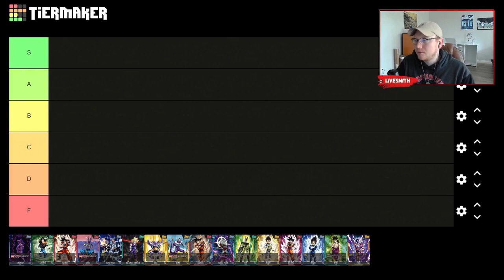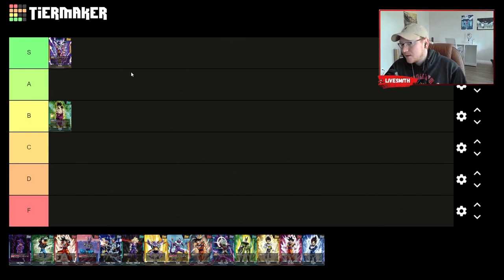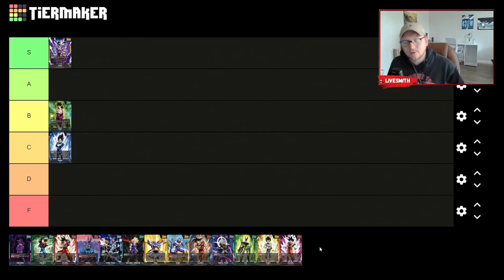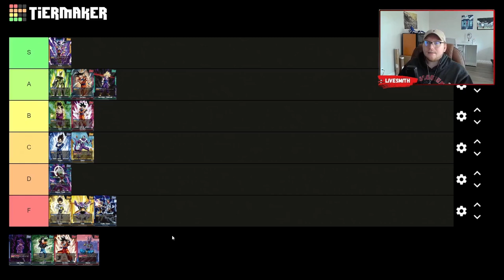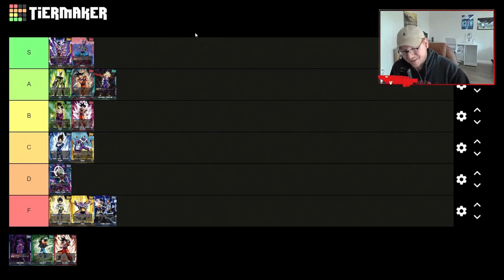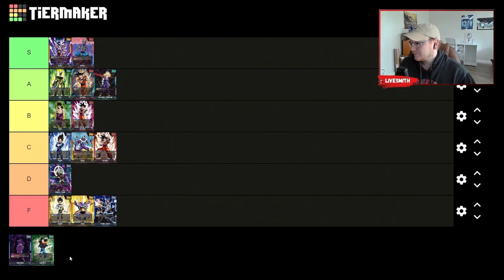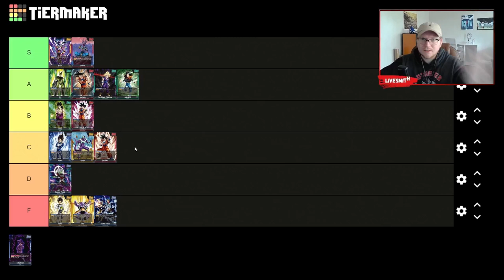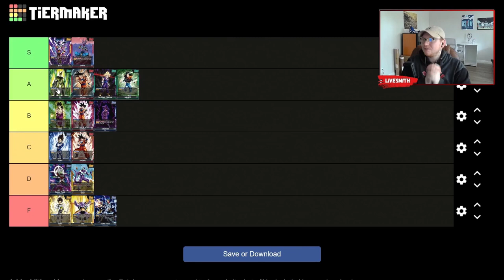This new meta changes everything!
This new set is gonna really shake up the way we play in a big way. What are you predicting will happen on May 10th?